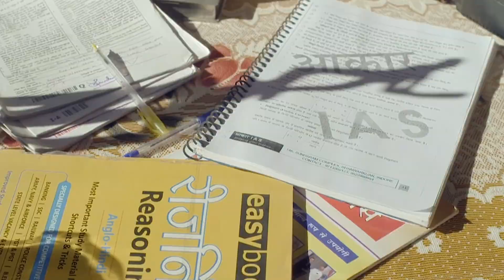अलग पागलपन है Cricket का इस Contestant को | KBC India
One of the contestant is a cricket fan and loves to play cricket in his free time. The other two contestant are our bollywood stars who had entertained us in one era.